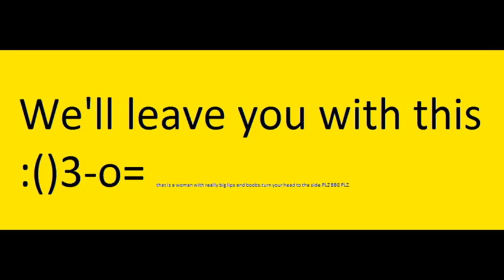MUST TRY QUARANTINE HACKS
This is just a fantastic piece of footage that was recorded on a camera thing as they say,about going back to school. it is very serious and contains many important items that are essential to place in a school bag.
there are many sexual references in this video some of which you may not notice..so pay attention child or you won't appreciate the full amazingness of this video ;)

also the person in the background..we dont know them..they broke in and were there the whole time..itwas really awkward when we had to tell the poor girl to leave..she just wanted to use the free wifi after all.